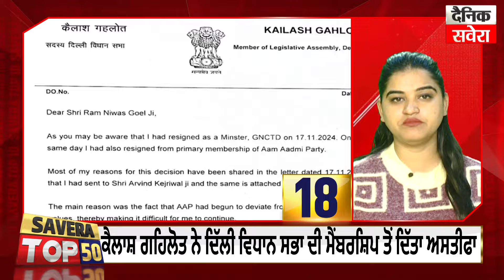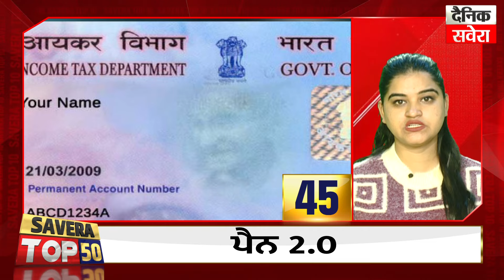Savera Top-50 : ਦੇਖੋ ਅੱਜ ਪੰਜਾਬ 'ਚ ਕਿੱਥੇ-ਕਿੱਥੇ ਅਤੇ ਕੀ-ਕੀ ਹੋਇਆ ?